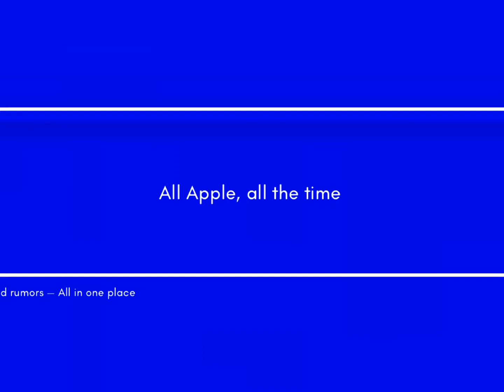Facetime attention awareness in iOS 13 - How it works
Here’s how facetime attention awareness works in iOS 13.